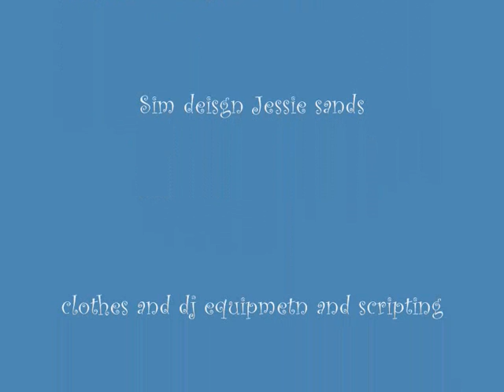Londons calling sim video part 1.wmv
Secondlife a magical place where u can be who u wanna be i met my gorgeous real life girlfirend there she is everything i colud ever hope for she means the world to me this is our londons calling sim